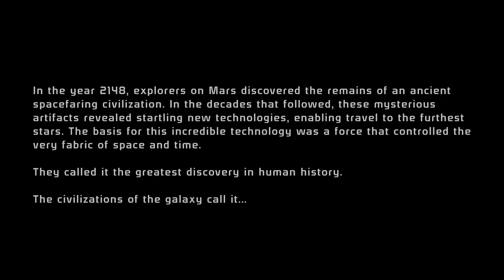PS51st Time Mass Effect: Legiondary Edition!